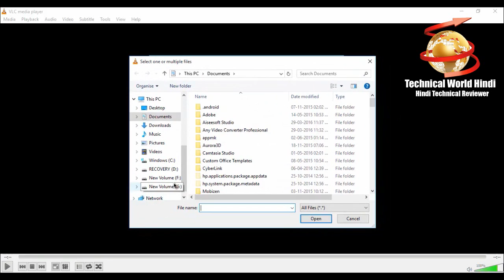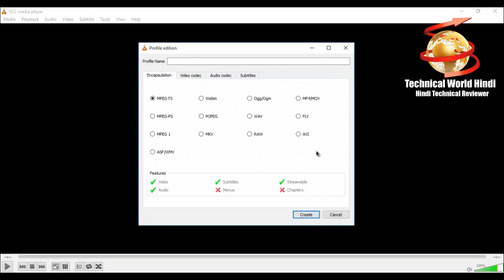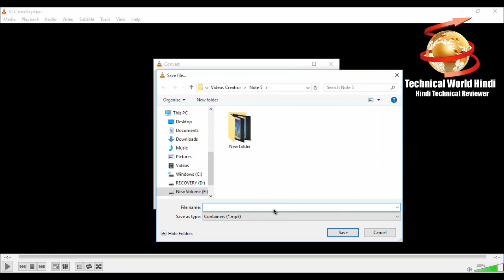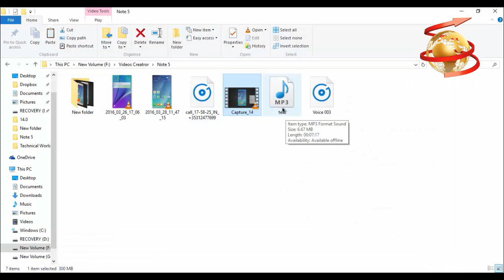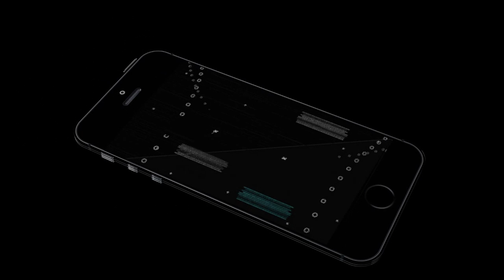[Hindi] Convert video easily with VLC player in PC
Is video me mene aapko dikhaya he ke computer ya fir laptop me VLC Media player ke jariye hum video ko kese convert kar sakte he.

how to convert video.
convert video easy with VLC media player